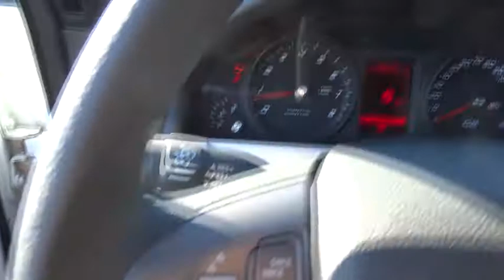2009 Pontiac G8 Bourbonnais, Kankakee, Chicago, Joliet, Orland Park, IL 40195B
2009 Pontiac G8

Taylor CDJR
1497 Illinois 50